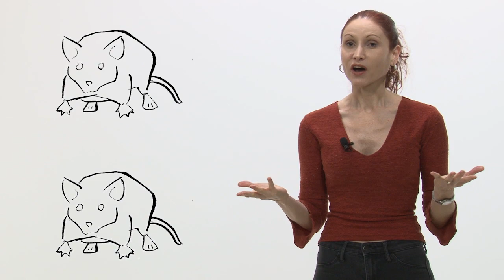Stand Up Científico | Obesidade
Onde estão? Do que se alimentam?! São boas ou ruins?!! Neste Stand Up, a bióloga Natalia Pasternak Taschner, do Instituto de Ciências Biomédicas - USP / (ICB-USP), traça um perfil das bactérias e comenta alguns mitos, como por exemplo a relação entre esses microorganismos e a gordura corporal.

Produção: Núcleo de Divulgação Científica da USP e Equipe do Estúdio Multimeios.